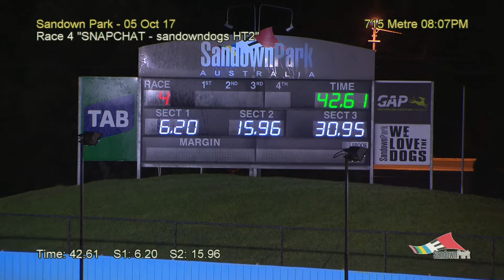SAN THU 05 OCT 17 R4